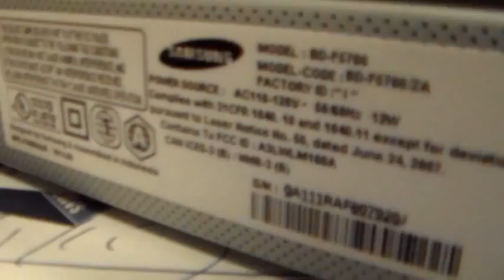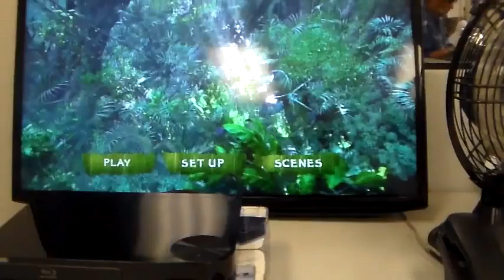Case Number 4130479887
Customer is having issues with the player.